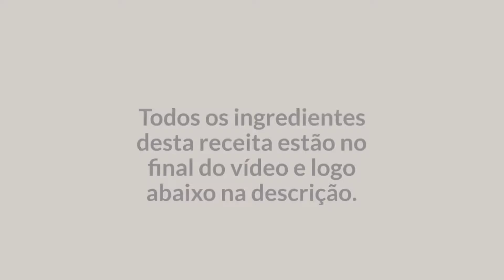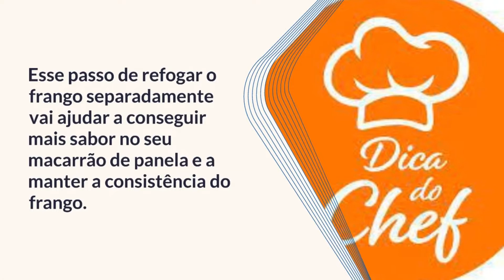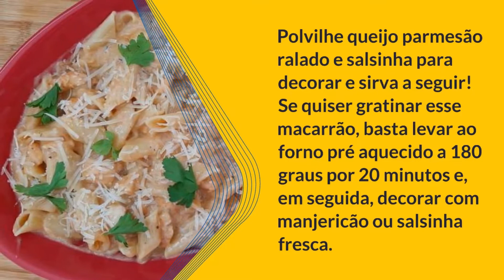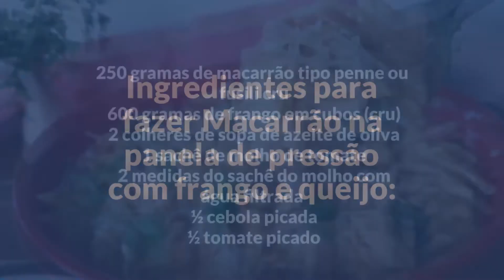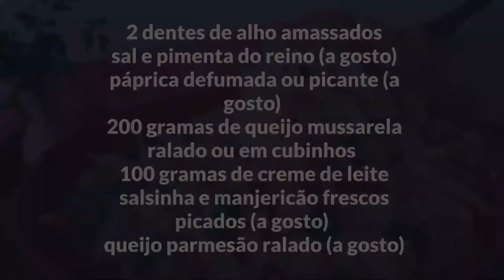COMO FAZER MACARRÃO NA PANELA DE PRESSÃO COM FRANGO E QUEIJO.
Sabe aqueles dias que queremos uma refeição rápida, prática e bem gostosa? Tem dias que precisamos ter uma receita assim para nos salvar sem deixar de nos proporcionar sabor e praticidade! Nessas ocasiões, que tal preparar um delicioso macarrão feito na panela de pressão, acompanhado de frango e queijo? Esse prato fica maravilhoso, cremoso e rende bastante!

Aqui no Receita do Dia compartilho com vocês esta deliciosa receita de macarrão na panela de pressão com frango e queijo que fica pronto em apenas 30 minutos, com o macarrão cozido no ponto certo e uma cremosidade sem igual! Esta sugestão é ótima mesmo que você nunca tenha preparado macarrão de panela de pressão antes, pois abaixo indico todos os detalhes do preparo e também o passo a passo com fotos.

Já separe os ingredientes para caprichar no seu macarrão de panela e se prepare para deliciar todos!
4 convidados 30m Prato principal Dificuldade baixa
Características adicionais: Custo médio, No forno
Ingredientes para fazer Macarrão na panela de pressão com frango e queijo:
 250 gramas de macarrão tipo penne ou fusili cru
 600 gramas de frango em cubos (cru)
 2 colheres de sopa de azeite de oliva
 1 sachê de molho de tomate
 2 medidas do sachê do molho com água filtrada
 ½ cebola picada
 ½ tomate picado
 2 dentes de alho amassados
 sal e pimenta do reino (a gosto)
 páprica defumada ou picante (a gosto)
 200 gramas de queijo muçarela ralado ou em cubinhos
 100 gramas de creme de leite
 salsinha e manjericão frescos picados (a gosto)
 queijo parmesão ralado (a gosto)